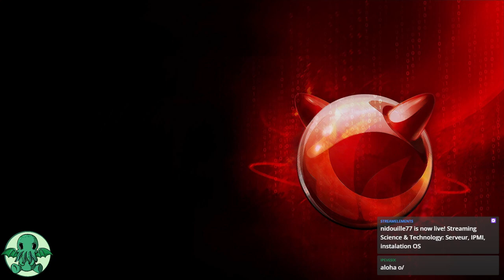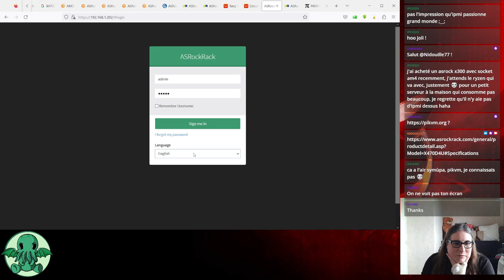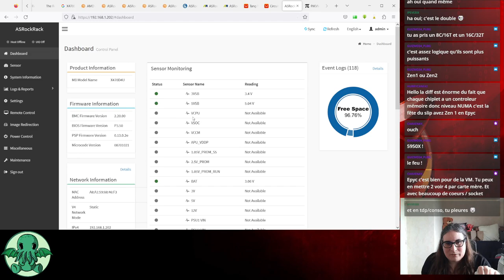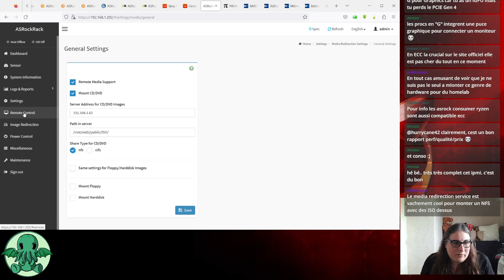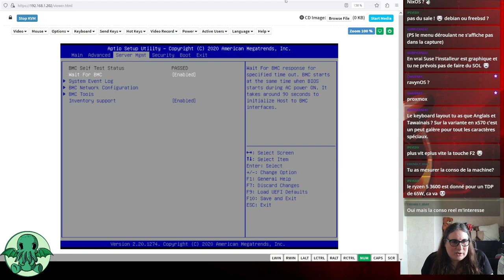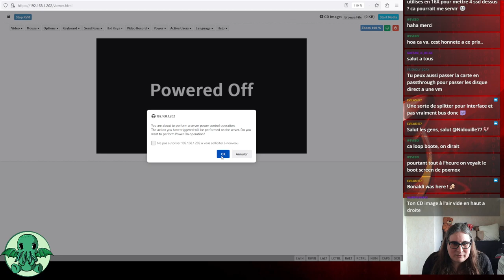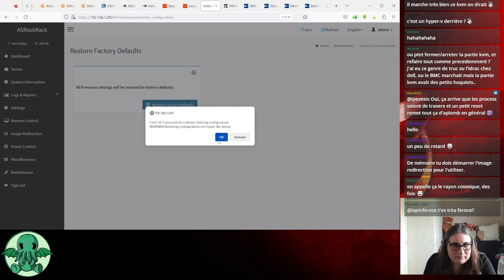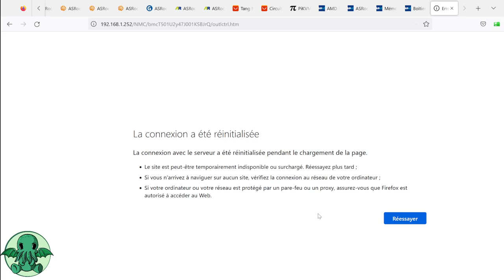Serveur, IPMI, instalation OS 1/2